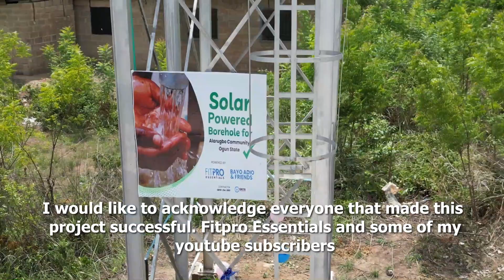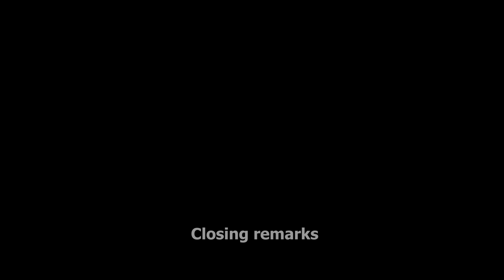WE DID IT!! Check out the inauguration of our Water Project in Nigeria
In this video, I shares an update on the charity water project in Ogun State, Nigeria. The project aimed to provide clean and accessible water to a rural community. The video takes you on a tour of the water setup, which includes a solar-powered system, and introduces the engineers and local community leaders involved in the project. We also celebrated

. I expresses gratitude to those who contributed to the project and highlights the importance of water in daily life. The video also features interviews with local residents who express their thanks and excitement about the new water source.